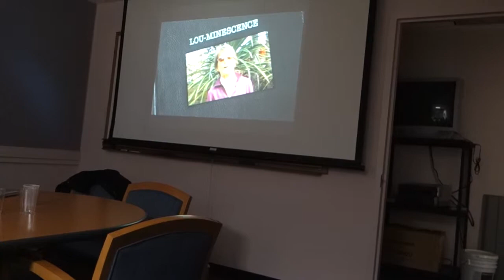Lou's movie faculty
This video is about Lou's movie faculty